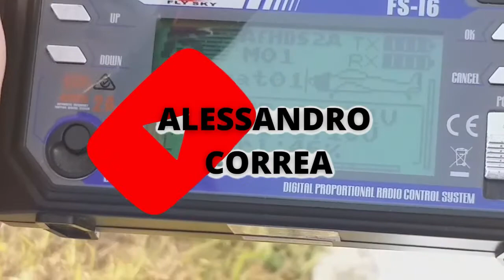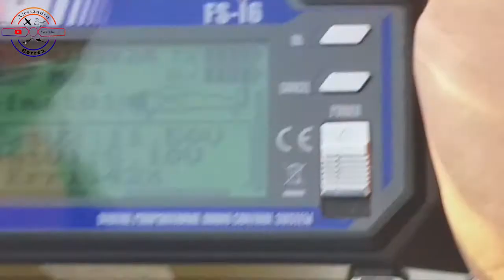QUE AEROMODELO TOP DE VOAR.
FALAMOS SOBRE FPV, AEROMODELOS, DRONES, HELICÓPTEROS, RC CAR E VARIAS OUTRAS COISAS